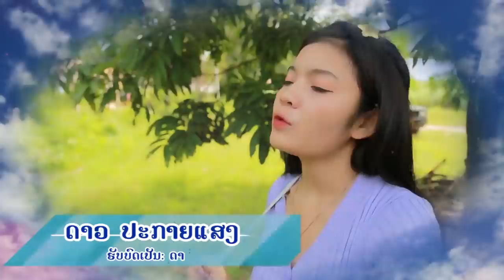ນາງຟ້າກັບໄຟລອຍ EP3 Full HD, นางฟ้ากับไฟลอย เดีชีลี้ลาว EP3.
TK entertainment
News star